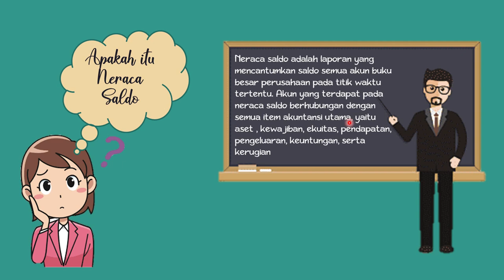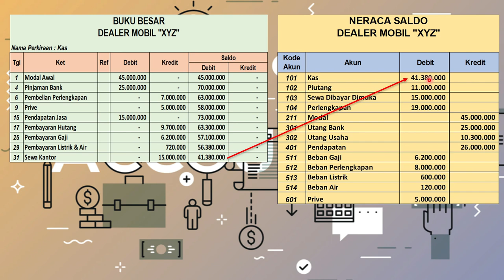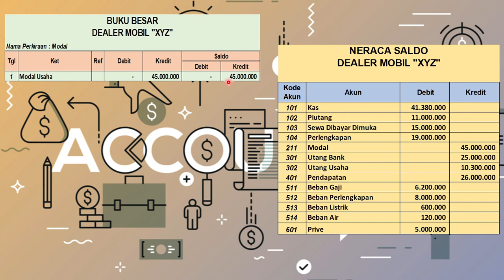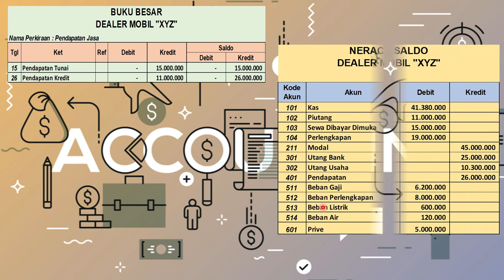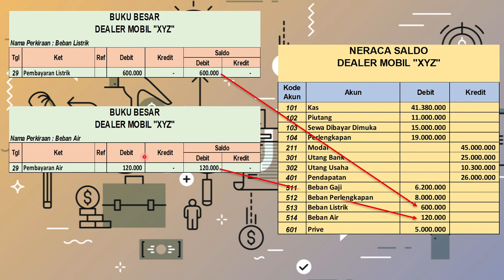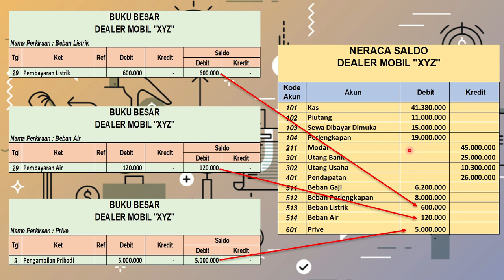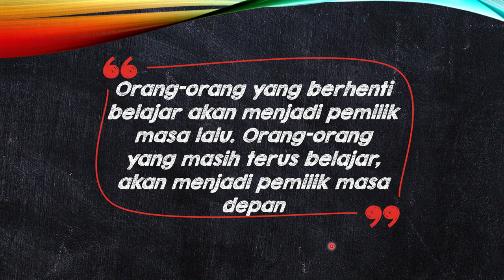NERACA SALDO | BUKU BESAR POSTING KE NERACA SALDO | AKUNTANSI DASAR